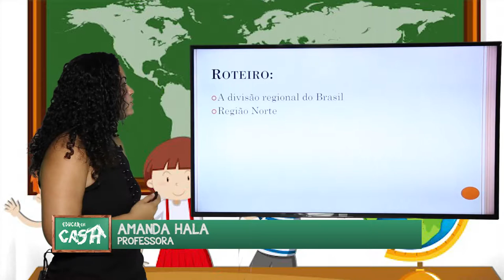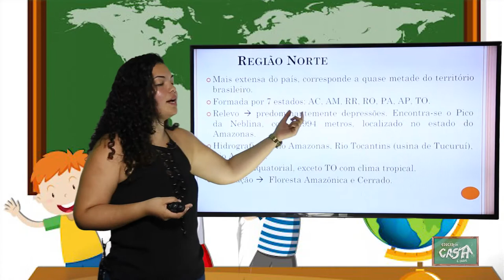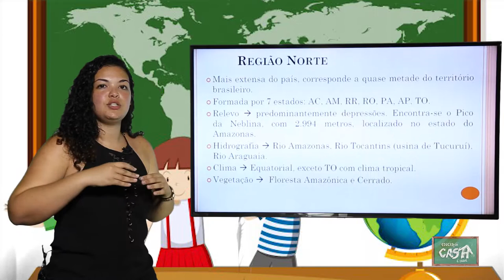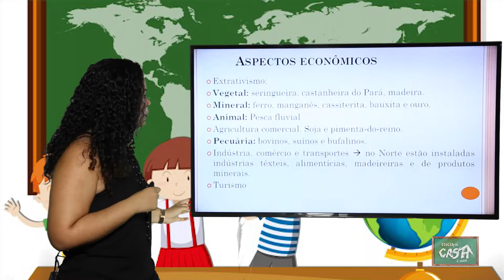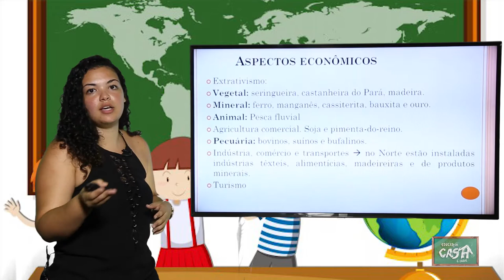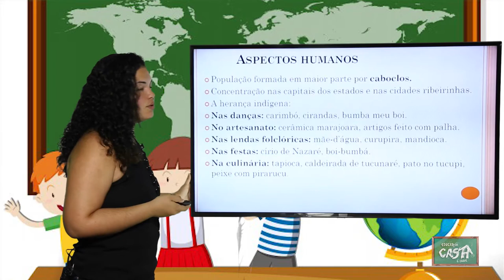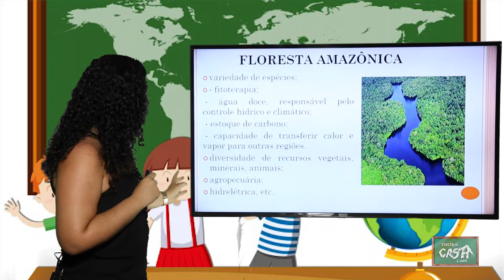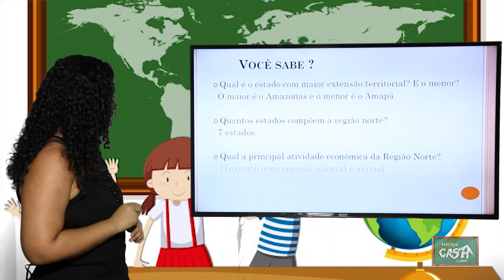5º ANO - III TRIMESTRE - GEOGRAFIA - AULA 2 - DIVISÃO REGIONAL DO BRASIL